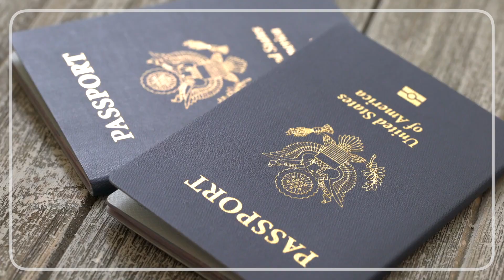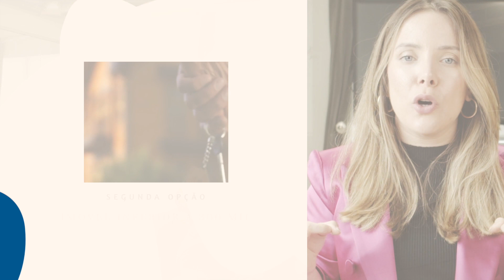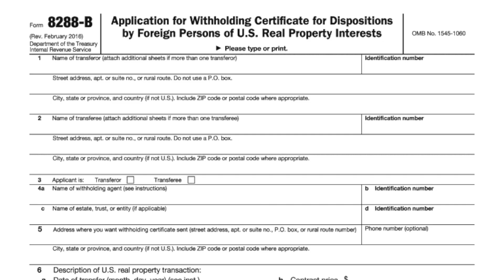O QUE É O FIRPTA? PRECISO PAGAR IMPOSTO?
O QUE É O IMPOSTO FIRPTA?

O FIRPTA é o Foreign Investment in Real Property Tax Act (Lei de Imposto sobre Investimentos Estrangeiros em Propriedades Reais). Esta lei regulamenta e impõe taxas sobre as transações de imóveis feitas por estrangeiros. A intenção desta lei é proteger os mercados imobiliários americanos da manipulação financeira ou do enriquecimento rápido com pouco investimento.
Qualquer comprador não residente nos EUA com um passaporte estrangeiro é considerado um investidor estrangeiro e, portanto, deve arcar com o imposto FIRPTA. No entanto, existem algumas exceções que podem ajudar os compradores a se livrarem desta taxa. Vamos descobrir quais são?